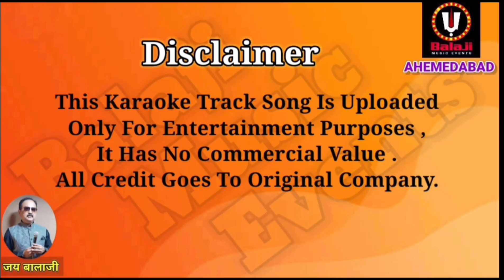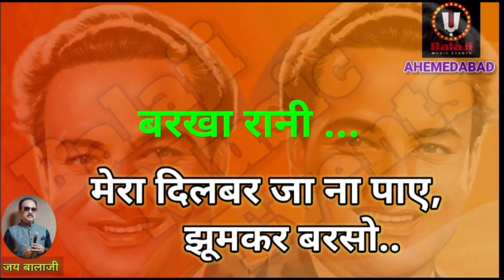Barkha Rani Karaoke With Scrolling Lyrics | Mukesh Karaoke | Love Karaoke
गाना / Title: बरखा रानी, ज़रा जम के बरसो, मेरा दिलबर जा ना पए - barakhaa raanii, zaraa jam ke baraso, meraa dilabar jaa naa pae

चित्रपट / Film: सबक-(Sabak)

संगीतकार / Music Director: उषा खन्ना-(Usha Khanna)

गीतकार / Lyricist: Saawan Kumar

गायक / Singer(s): मुकेश-(Mukesh)